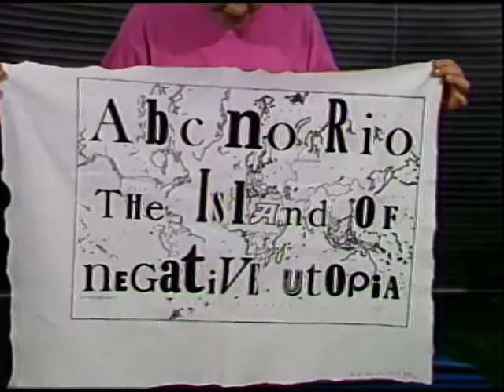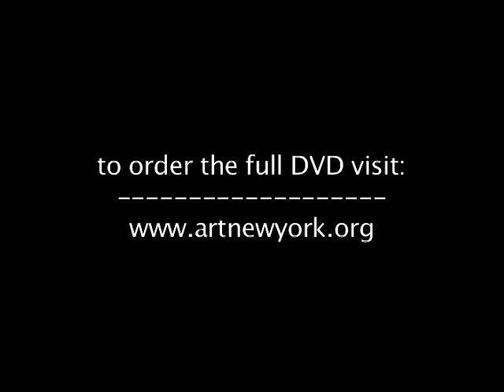KIKI SMITH - ART/new york no. 40 by Paul Tschinkel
This tape covers the art of one of the most innovative and unusual artists working today. Covered are her last two shows at the Fawbush Gallery in New York City in which she exhibits her visceral, primal and thought provoking work. Included is an interview with KIKI SMITH. In her Lower East Side studio, she talks at length about her inspiration, her ideas and the making of her art. Also included are brief interviews with her dealers JOE FAWBUSH and TOM JONES and CLAUDIA GOULD, director of Artists Space in SOHO.

or message us.